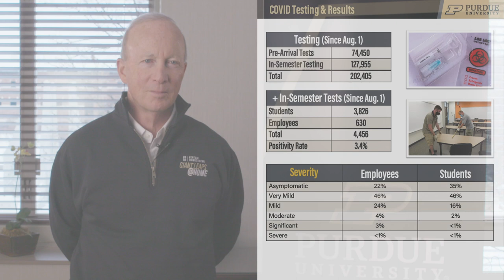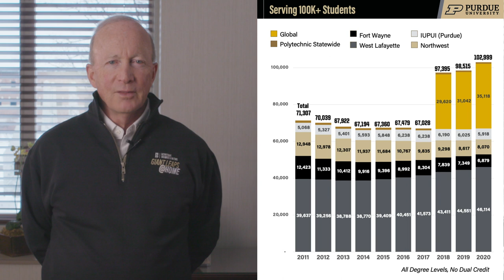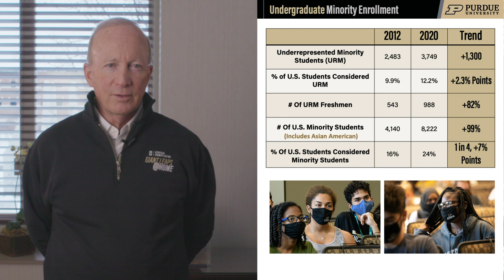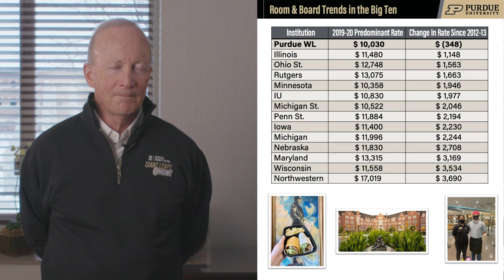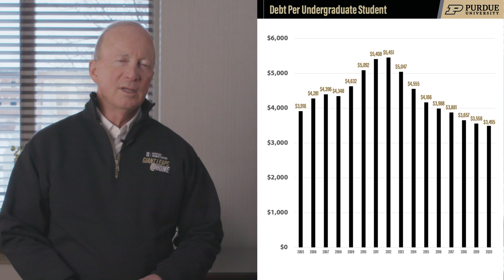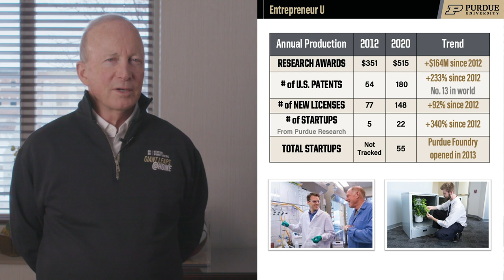President Mitch Daniels' University Highlights For 2021 | A Message To The President's Council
Each February, President Mitch Daniels shares university highlights during the President’s Council Annual Dinner in Naples, Florida. This year, since we’re not able to be together in person, he has recorded a special address highlighting giant leaps forward from all corners of the Purdue University system.